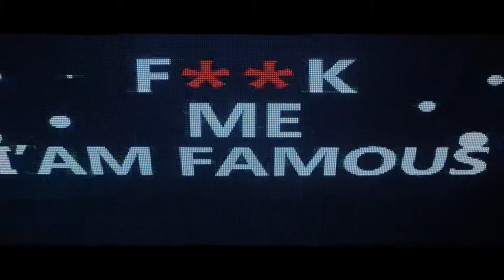F*** ME I'M FAMOUS India Tour'17 I Aftermovie